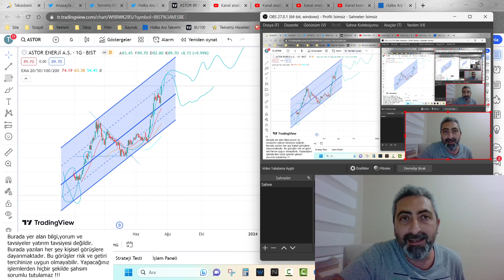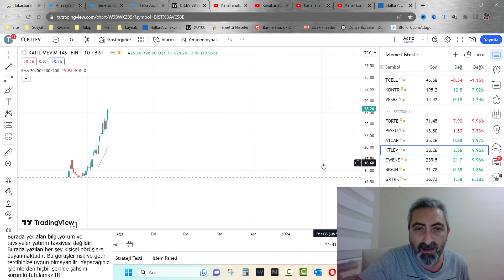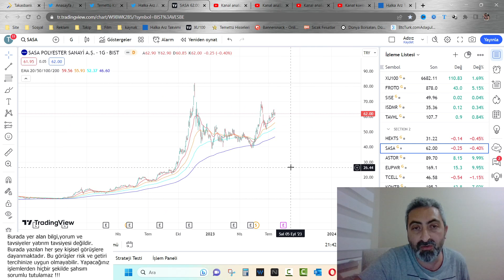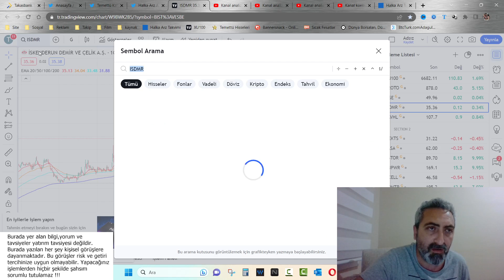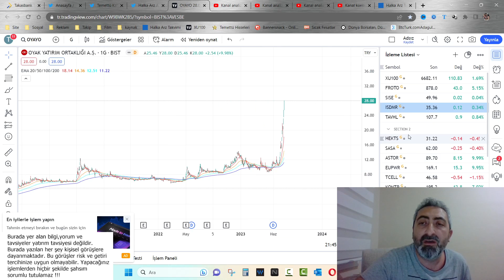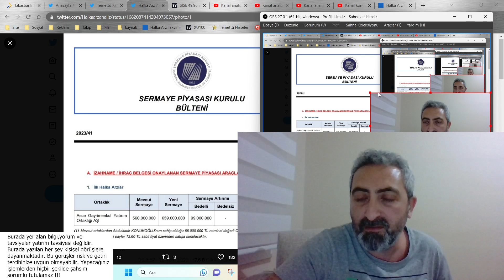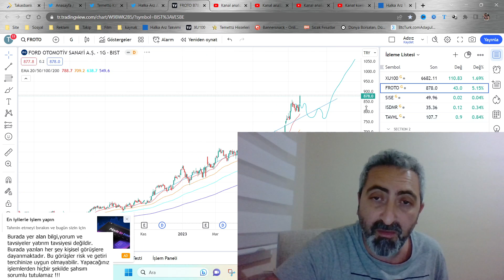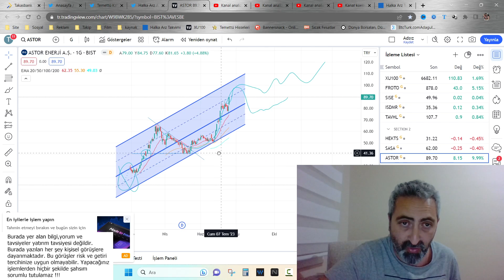SPK Onayladı Yeni Halka Arz ASGYO Haftaya Talep Toplama Olacaktır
SPK yeni halka arza onay verdi ve Asce GYO 12,6 TL bedel ile gelecek hafta talep toplamaya başlayacaktır.